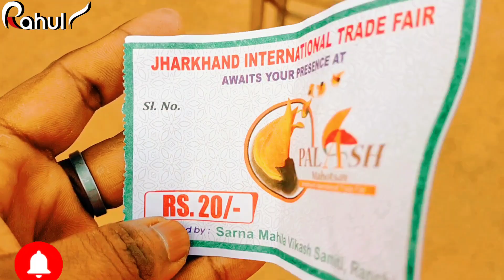🔥JHARKHAND INTERNATIONAL TRADE FAIR MELA 2022/ Palash Mahotsav Morabadi maidan Ranchi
International Trade Fair 2022: व्यापार मेले में ... और झारखंड सरकार (Jharkhand Government) में पेयजल और ..

morabadi maidan Ranchi me jharkhand international trade fair mela laga h ye mela 4 Dec se 13 Dec Tak h

Jharkhand international trade fair mela 2022
jharkhand international mela Ranchi
Palash Mahotsav Morabadi maidan Ranchi
jharkhand international mela Morabadi maidan
morabadi maidan Ranchi mela
jharkhand mela 2022
morabadi maidan Ranchi
jharkhand international mela
jharkhand mela
Ranchi mela
morabadi maidan mela 2022
Palash Mahotsav Mela Ranchi
mahotsav mela Ranchi
Palash Mahotsav Morabadi maidan Ranchi 2022